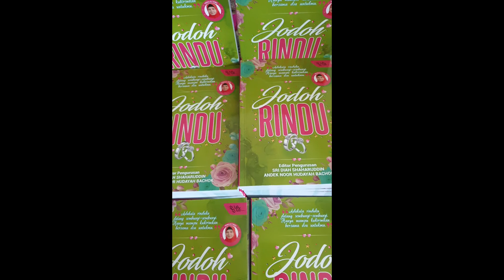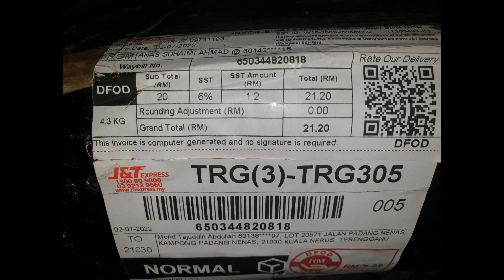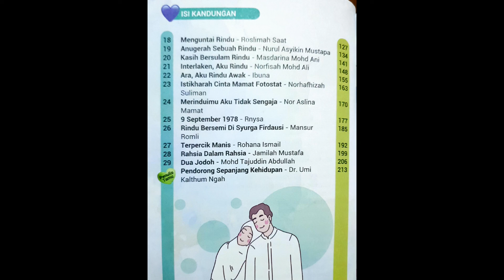4 July 2022